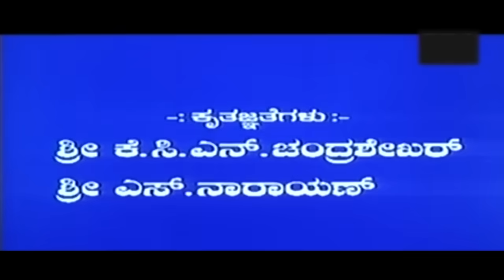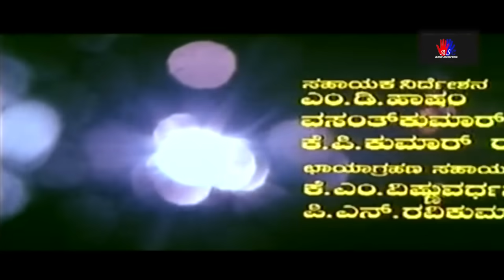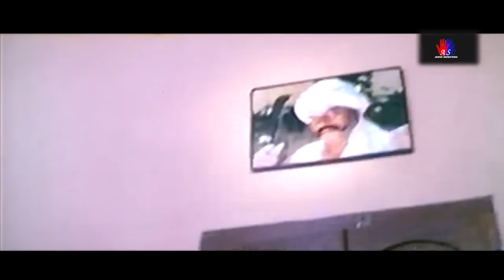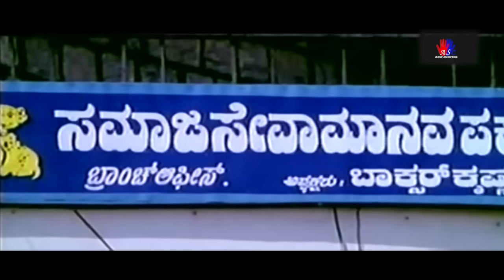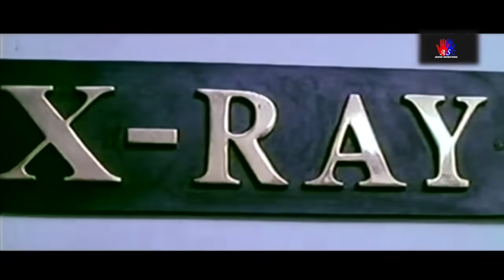ಜೇನುಗೂಡು - Jenu Goodu | Full Kannada Action Comedy Movie | Devaraj, Kumar Govind, Shruti, Sitara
Movie - Jenugoodu
Starring - Devaraj, Kumar Govind, Shruti, Sitara
Music Director - Prashanth Raj
Banner - Lakshmi Sri Combines
Producer - K Manju
Director - S Umesh